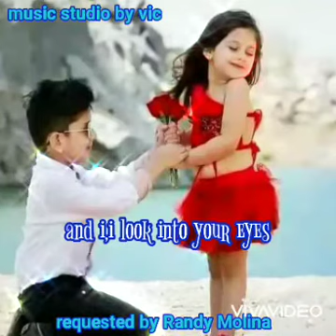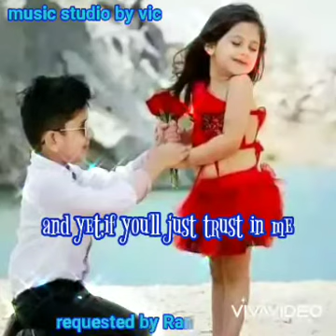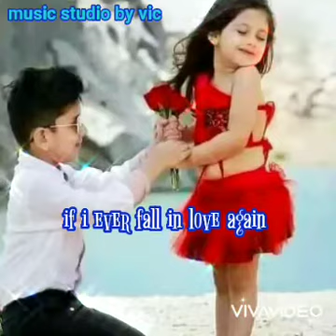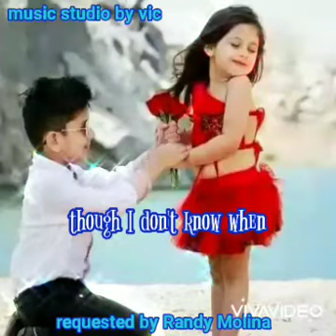IF I EVER FALL IN LOVE AGAIN by KENNY ROGER & ANN MURRAY Lyrics by Marivic Alquesor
MUSIC Studio by Vic